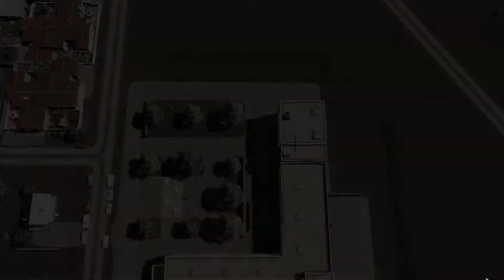Der erste Park für Verville [S1/E2] Verville City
Herzlich Wilkommen zur ersten Staffel zu City Skylines. Wir haben mit unserer Stadt Verville Angefangen und Bauen in diesem Part einen Park und versorgen unsere Stadt mit neuen notwendigen Gebäuden. Dazu gehören die Oberschule uvm.

Wenn euch das Video gefällt könnt ihr mir einen Daumen da lassen. Selbst wenn es euch nicht gefallen hat würde es mich Interessieren weshalb nicht.

Wir sehen uns in den nächsten Folgen.